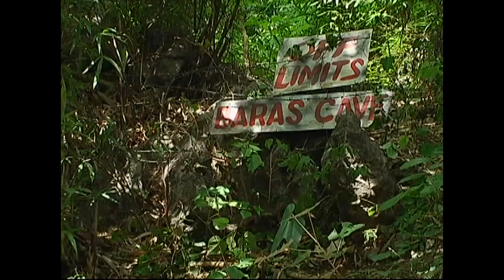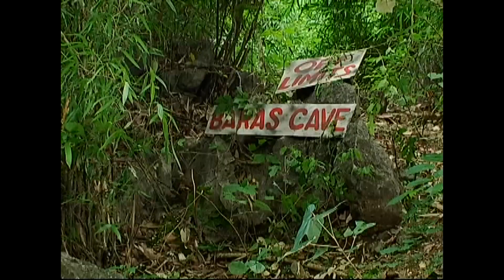PHR-Hiyas - Episode 16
While Sapphire and Silang head separately to the Baras cave to continue their search for the "hiyas," Giana arrives in Manila to find Silang only to be overwhelmed by the complexity of the big city.

Catch other episodes of Hiyas every Monday starting July 4, 2016. This will be available until October 1, 2016 only so don't miss this opportunity!

Episode Cast:
Zanjoe Marudo (Silang) / Megan Young (Sapphire) / Edward Mendez (Aldrich) / Tetchie Agbayani (Elizabeth) / John Arcilla (Donato) / Kristel Moreno (Portia) / Mercedes Cabral (Giana) / Bjorn Aguilar (Langkawan) / Jubail Andres (Nestor)